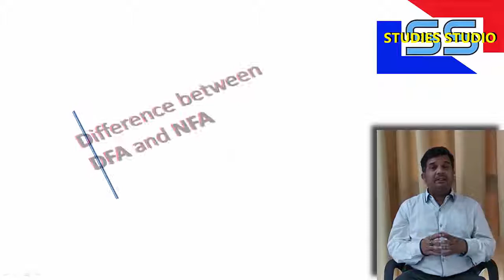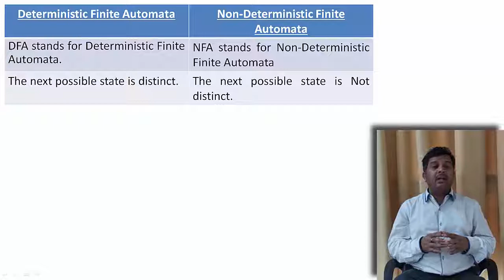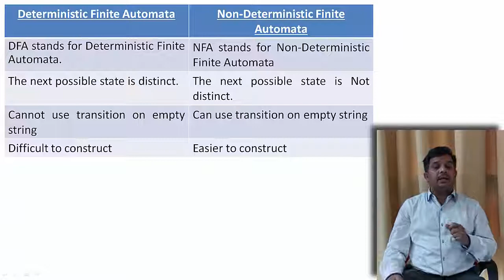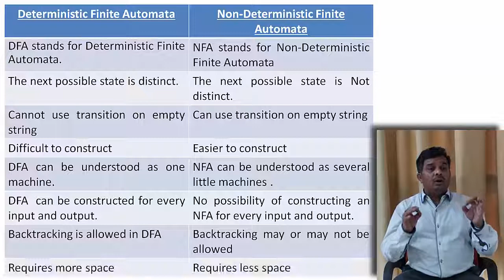DIfference Between DFA and NFA in Hindi ||Toc || StudiesStudio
For Difference Between DFA and NFA in English Follow: ZsUqgFcSAoM

Difference Between DFA and NFA  in Hindi,
Difference Between NFA and DFA  in Hindi,
DFA  in Hindi, NFA  in Hindi, NDFA  in Hindi. Deterministic Finite automata  in Hindi, Non Deterministic Finite Automata  in Hindi,
Difference between Deterministic Finite automata and Non Deterministic Finite Automata  in Hindi,
Regular Language  in Hindi, Regular Expression  in Hindi, Context free language  in Hindi,Operations on Regular Languages  in Hindi,
Computation by NFA and Regular operation  in Hindi,Closure  in Hindi,Operation on NFA with examples  in Hindi,
automata  in Hindi, theory of computation  in Hindi,
gate,ugc net,gate toc lecturesgate cse toc,REGULAR GRAMMER,FINITE AUTOMATA,REGULAR EXPRESSION,NON-DETERMINISTIC FINITE AUTOAMTA,
theory of computation Studies Studio,

Studies Studio
StudiesStudio